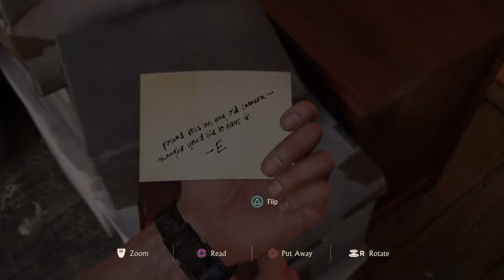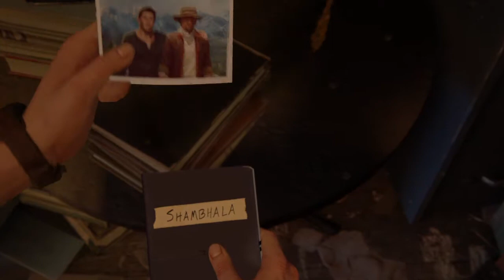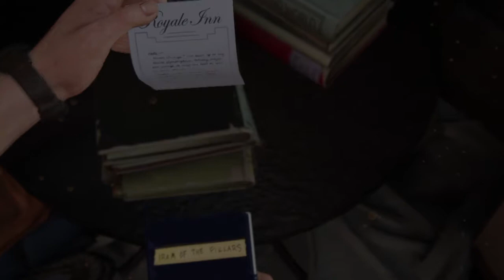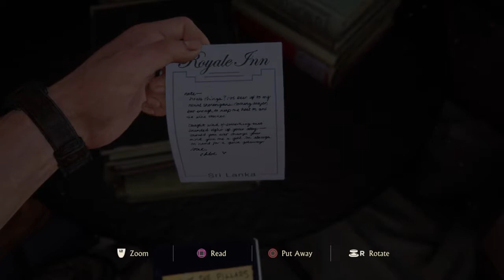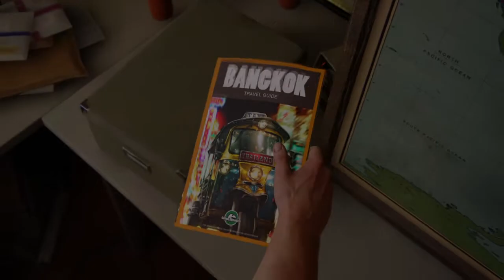Uncharted 4: A Thief’s End™ Part 4